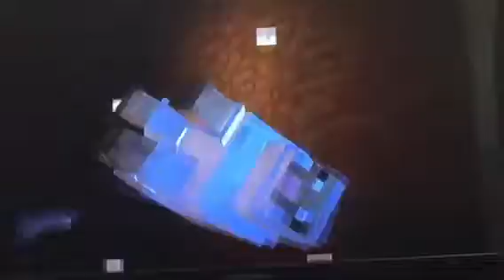Mcsm episode 5 no not filex! Part 30